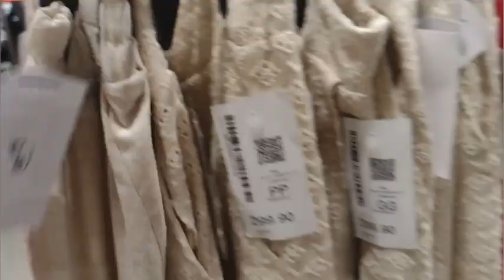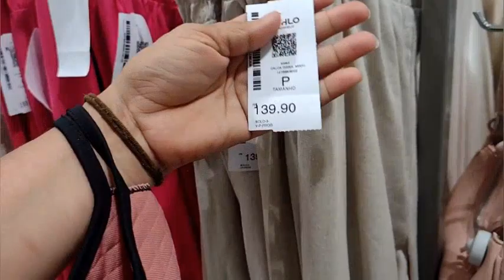Fui na Riachuelo comprar a minha roupa de Natal *vestir vários looks*